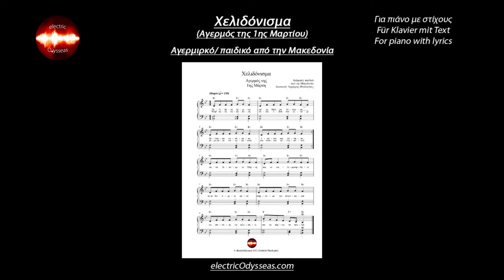Χελιδόνισμα (Αγερμός της 1ης Μαρτίου)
Αγερμός/ παιδικό από την Μακεδονία
Για πιάνο με στίχους

Arrangement for Piano with lyrics: electricOdysseas (Dimitris Theologitis)